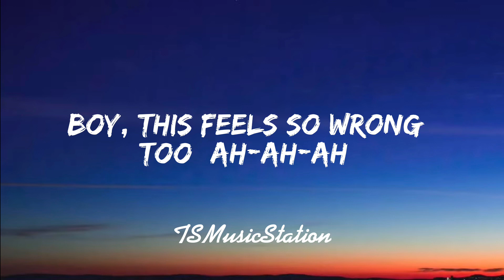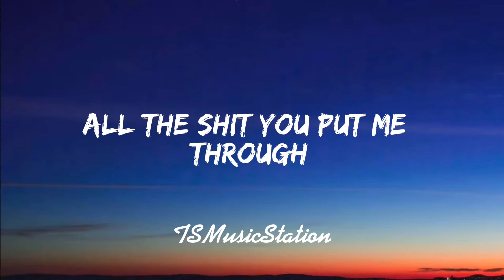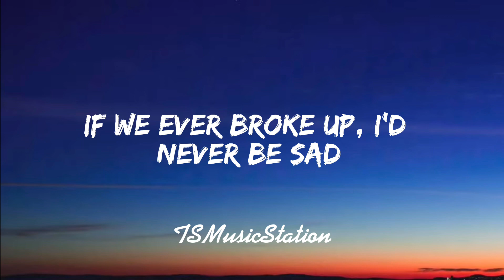Mae Stephens - If we ever broke up (lyrics)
👉Mae Stephens
https:YouTube.com/MaeStephens
https:Facebook.com/MaeStephens

🎤Lyric: Mae Stephens - If we ever broke up (lyrics)

If you keep wondering
If somebody understands
Darling, I don't understand you
If you stay awake at night
Waiting for somebody right
Boy, this feels so wrong too (ah-ah-ah)
Thinking 'bout everything that we had
And tell him all the shittiest of things you said
If girls in white dresses and big winter weddings
Is something you want to be true
Then pack up your drama
This selfish dilemma
So much time like, who knew? Woah-oh
Thinking 'bout everything I thought we had
If we ever broke up (hahaha)